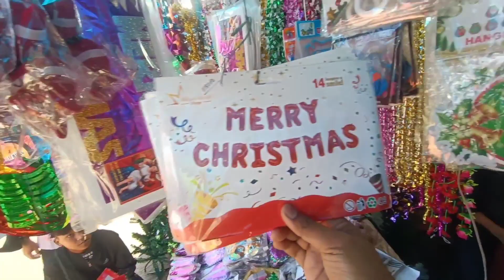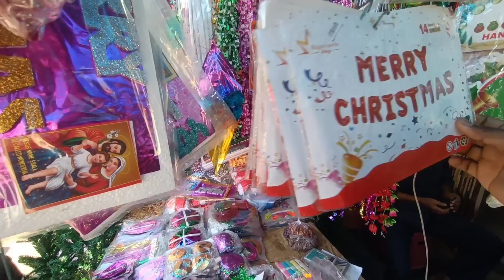Thursday It's a Christmas Market ❣️🧑‍🎄🎄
Hello Guys Please Do Watch My Full Video And Keep Supporting Always 😊❣️🙏

And Thank You So Much Guy's For Watching 😊❣️🙏